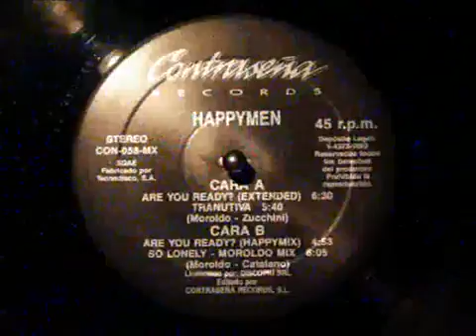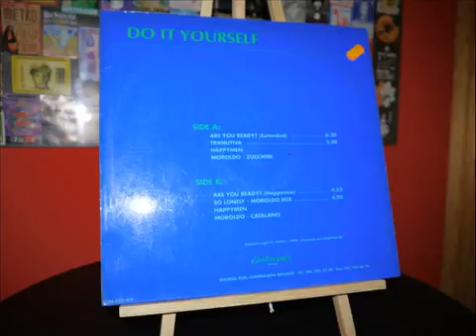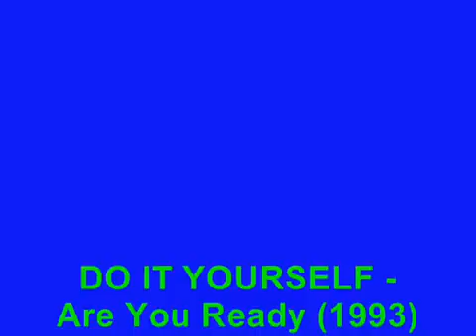DO IT YOURSELF ARE YOU READY Extended 1993